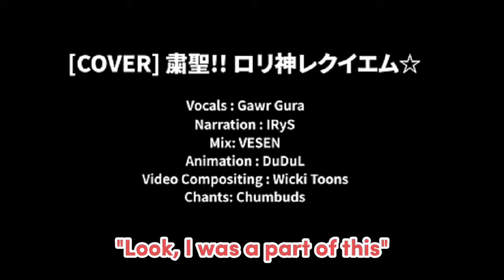*𝗚𝘂𝗿𝗮 𝘁𝗼 𝗖𝗵𝘂𝗺𝗯𝘂𝗱𝘀 𝘁𝗵𝗮𝘁 𝘀𝗲𝗻𝘁 𝘁𝗵𝗲𝗶𝗿 𝘃𝗼𝗶𝗰𝗲𝘀 𝗳𝗼𝗿 𝗵𝗲𝗿 𝗟𝗼𝗹𝗶 𝗞𝗮𝗺𝗶 𝗰𝗼𝘃𝗲𝗿* |Hololive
Hololive
Hololive ch
hololive reaction
hololive animation
hololive english
Holocure
holojustice

ED ART by @Tkminnm from Twitter -

BGM used
DOVA-SYNDROME